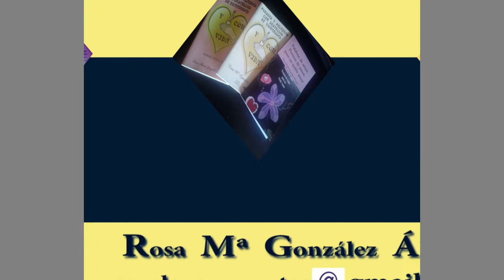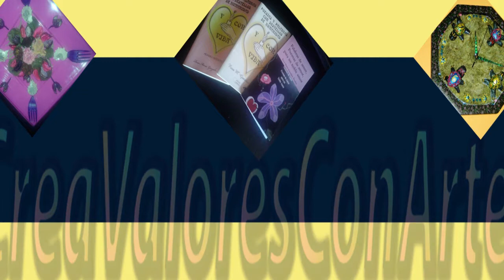LUGARES BELLOS DE GALICIA 3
este es un vídeo poético creativo, que ha sido creado con dos programas de edición diferentes. 1 con un editor de una cámara sencilla y luego con un editor de vídeo profesional, adobe premier pro cc 2017, el sonido y la voz de los poemas han sido trabajado con audacity. En breve os enseñaré a crear un vídeo sencillo con un editor sencillo de cámara. Tiene algún fallo, ya que el estabilizador de adobe premier algunos clips, no ha podido estabilizarlos bien.